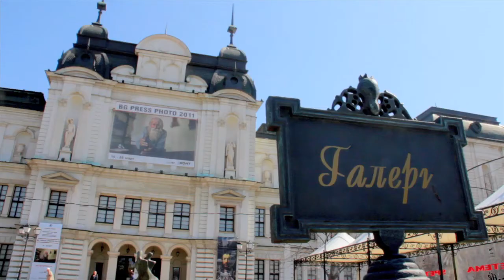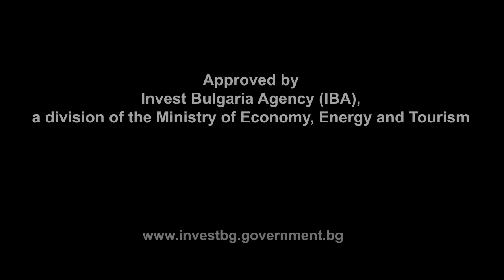Spot on Bulgaria - part 2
Meet Zara. She is the charming host of "Spot on Bulgaria", a promotional platform created by Arton Capital addressing foreign investors.